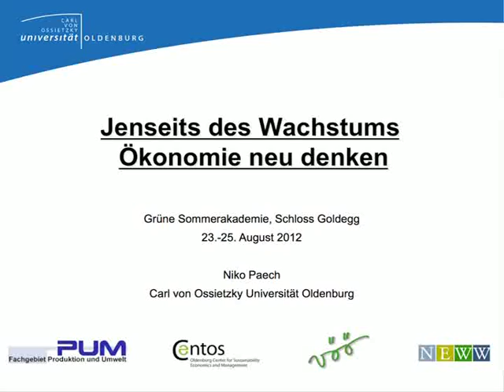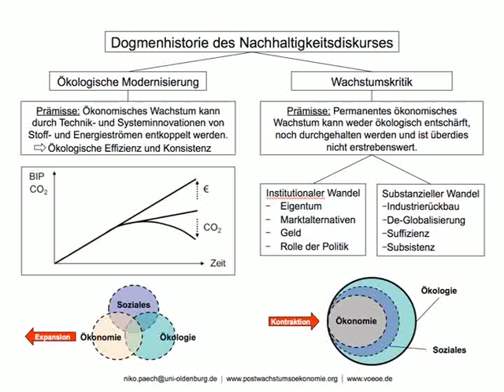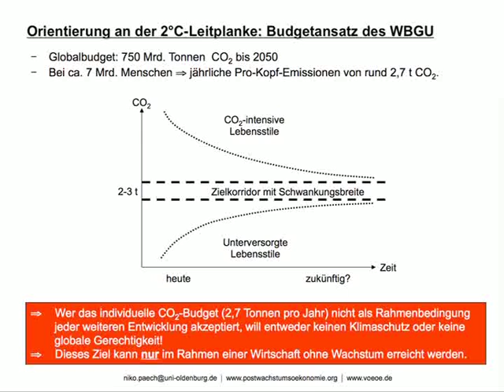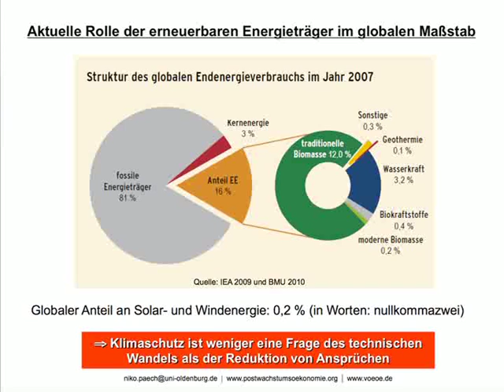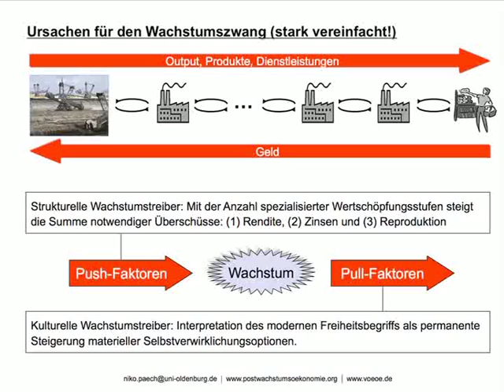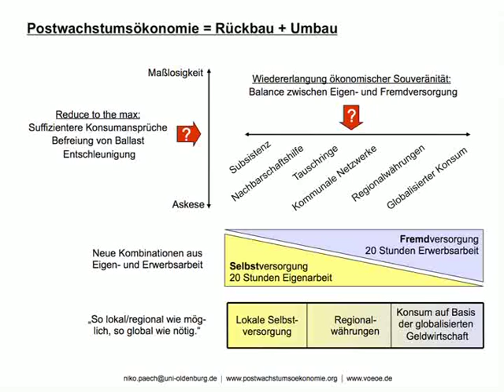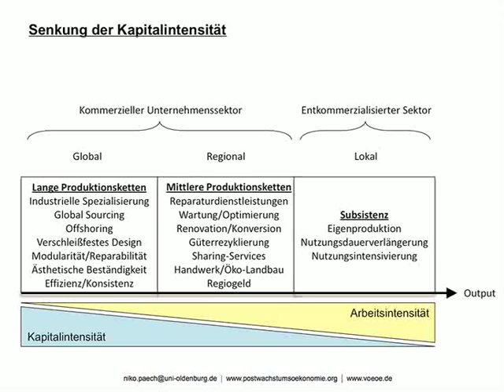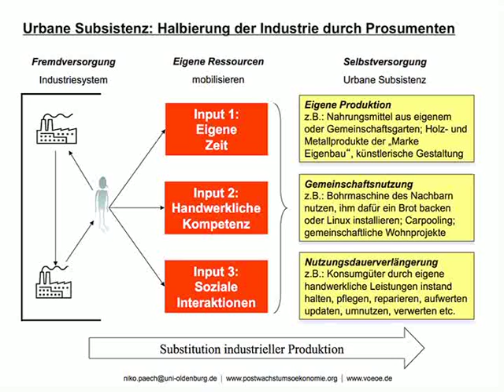Niko Paech - Jenseits des Wachstums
Vortrag auf der Sommerakademie 2012 der Grünen Bildungswerkstatt
23.-25. August, Schloss Goldegg/Salzburg

Kurt Mayer - Einleitung
Niko Paech - Jenseits von Wachstum (ab 2:50 min)

Weitere Referate von Elmar Altvater, Birgit Mahnkopf und Cristina Asensi (Attac Spanien)